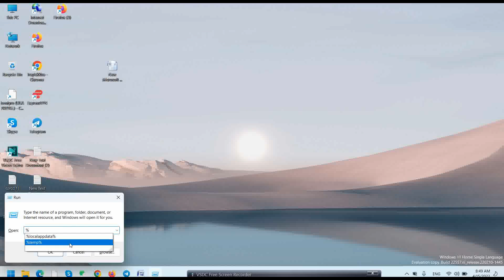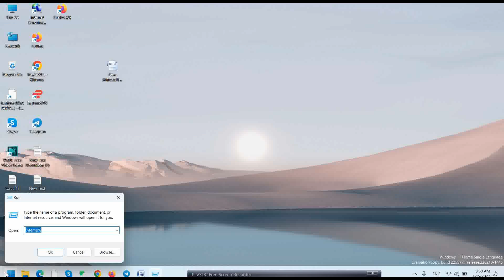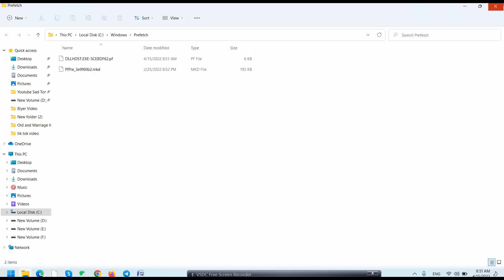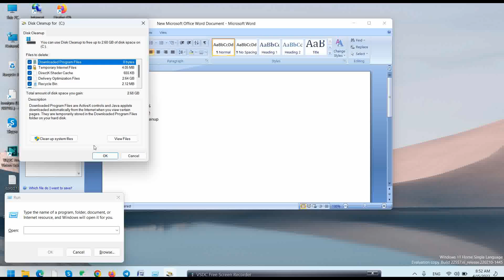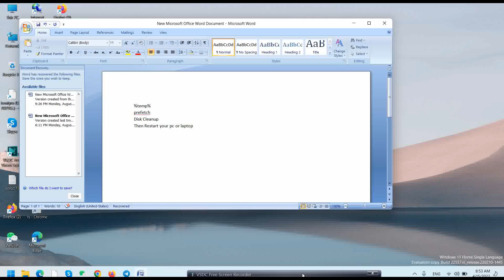How to make your pc/laptop run faster (3 simple steps) | How to make your laptop & pc 10x faster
Another Video:
Fix brightness problem in windows 10 laptop | Windows 10 brightness problem in Lenovo,Dell, HP,

How to Stop Permanently Windows 10 Update । Disable Windows 10 Update । PC Windows 10 Update Off

How to fix audio problems in windows 10 | Speaker not working in windows 10 | Realtek sound problem
How to stop windows 10 update permanently | How to Disable Windows 10 Update | Windows update of
How to create a Journal On Canva Free |Kdp Paperback Design In Canva| Kdp interior canva in Bangla
How to create kwork gig bangla | একদম সহজ উপায়ে Kwork / Gig তৈরি করুন | Kwork gig creation bangla

how to make your pc/laptop run faster (3 simple steps),
how to make your laptop & pc 10x faster,
how to make your old pc/laptop faster,
how to speed up windows 10 asus laptop,
how to faster pc laptop clean,
how to faster pc laptop easy,
how to speed up the laptop,
how to fast slow laptop,
how to fasten laptop performance,
how speed up the laptop,
how i can speed up my laptop,
how to your laptop faster